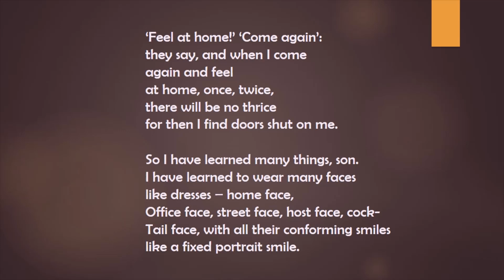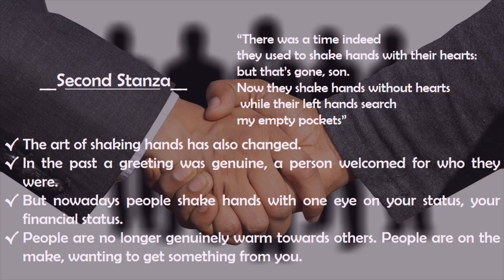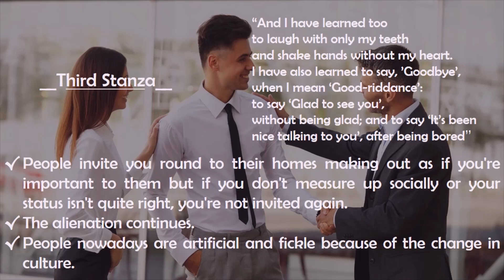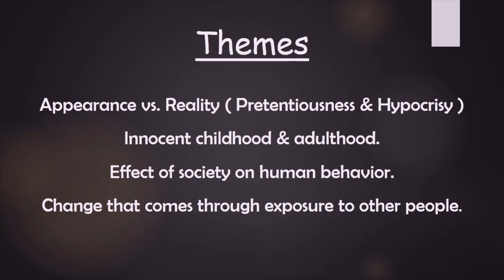Once Upon a Time by Gabriel Okara, English Literature O/L's poetry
09. Once Upon a Time by Gabriel Okara
The poem is deeply analyzed & this is prepared according to the prescribed anthology of Appreciation of English Literary Text text book.
+ Once Upon a Time poem
+ About the writer, Gabriel Okara
+ About the poem, summary
+ Background of the poem
+ Line by line analysis
+ Techniques
+ Themes
+ Tone
This is the 9th video of my series of lit videos related to the present syllabus of O/L English Literature.